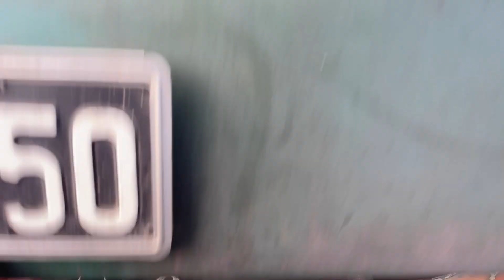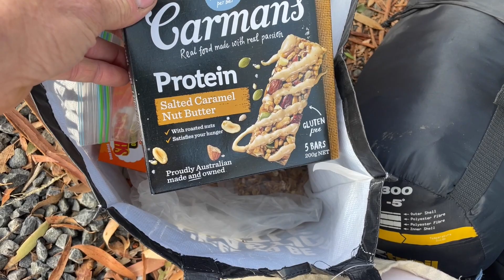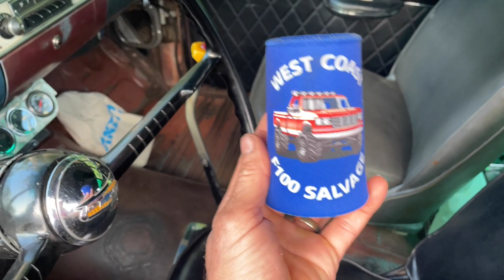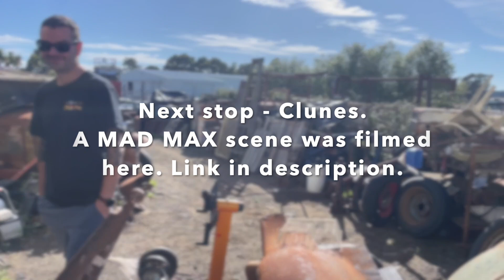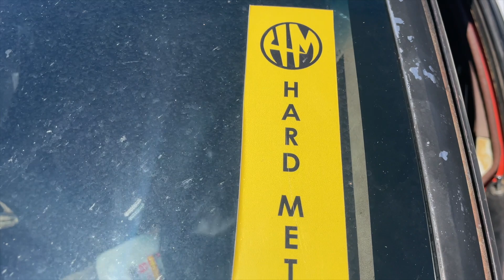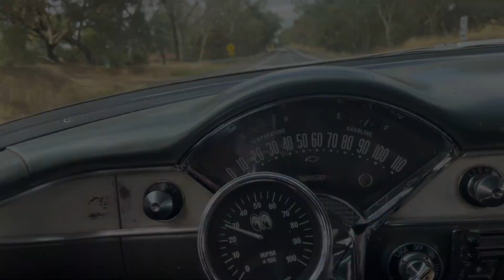Sunset at Newbridge 2023 - Cruise and Camp with some good humans.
A relaxed shindig out in country Victoria. Cool cars and even cooler people. Thanks for coming along for the ride. Looking forward to the next one!

Nothing New claims no copyright for any songs used.

Make sure there's Nothing New in that garage!